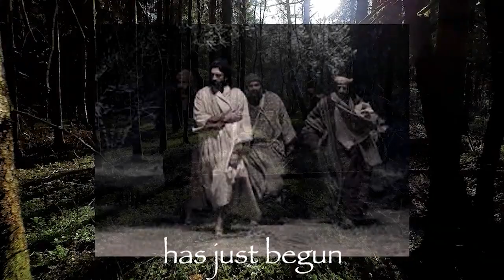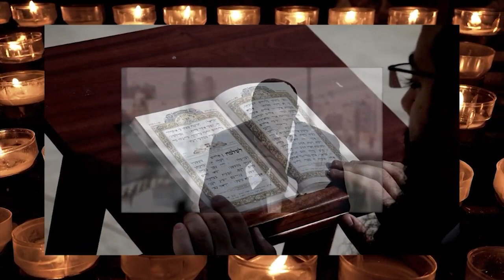Real to Reel, "Garden of Gethsemane" by Mary Verdi - April 8, 2023